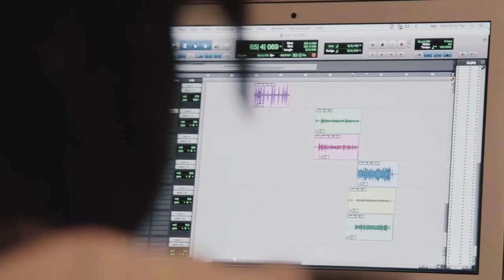Born to Stand Out - PhD Research Deakin University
"Born to Stand Out:" The Role of Hip Hop for South Sudanese Australian Young People in Building Political Voice to Resist White Cultural Discourse."

Special thanks to:
Dedicated to: Erjok (Eeh) Nai. We remember you and your legacy in everything we do.
Video Content:
Video content from Footprint Enterprises Inc.  projects, directed and produced by Footprint Enterprises Inc and Mills and Boom, used with permission from Footprints Inc and Mills and Boom.

Permission was also given from artists featured in Footprints projects: Daniel Elia, El'Kato, Burn City Movement, Culture Queens, Lee, Krown, Titan, Akimera, Achai, Queen P, Malesh P and FLEXX.

Apex Gang footage from A Current Affair Australia (2018) used with permission for non-commercial use.

Other Narrators: Used with permission from Daniel Elia and Wantu ThaOne.

Krown – Trials N Tribulations, Prod by Wiz (2018). Used with permission from Krown: Retrieved 18th June, 2020.

Audio:
Used under license from Mills and Boom: Ramon, A. Celestial Part 1 (n.d.).

Acknowledgments:
My Supervisors Dr. Vicki Ware and Professor Anita Harris, Deakin University.

Traditional Custodians of the land, the Wurundjeri people of the Kulin Nation

Summary:
This study takes place in Naarm (Melbourne) on the lands we now call Australia. The prime research locale of this is the City of Greater Dandenong (CoGD) in Naarm where I have lived and worked for 15 years.  In 2008 I co-founded an arts organisation Footprint Enterprises Inc. started ‘to create spaces to bring about social change through creative arts.'

Common conceptualizations of South Sudanese Australian youth in social research literature depicted as refugees displaying potential for criminality or gang behaviour (Nunn, 2010; Windle, 2008; Nolan, Burgin, Farquharson, & Marjoribanks, 2016; Shepherd, Newton, & Farquharson, 2017) obscure the opportunity to comprehensively explore this population, not only as resilient social agents with a political voice (such as described in the opening summary), but also as individuals making choices in unique circumstances. Despite an overwhelming negative media portrayal, and in a vulnerable stage of their early settlement in Australia, I have repeatedly observed many actively partaking in the complex activity of forming their identity, finding their political voice and contributing to Australian society.

Community arts initiatives have potential to bring diverse people together and build strong relationships through various forms of artistic expression (Clammer, 2012: 15; Harris, 2017; Hickey-Moody, 2013). This project investigates the effectiveness of arts-based interventions, particularly those utilising hip hop, for sustaining agency, countering stereotypes, building resistance and finding political voices through an action research project hosted by Footprints and the primary researcher (described in methodology). In particular, it focuses on racial social justice issues, exploring the degree to which hip hop provides a medium for young people from different ethnic groups to enact their political voice and develop spaces and counter-stories that may influence public perceptions amongst broader Australian society. My interest in arts-based development projects is driven by the question of how “being born to stand out” manifests, and my interest in strengths-based models is in the context of young people’s self-determination through art and particularly through hip hop. The sub-questions explored are:
• How do migrant young people (South Sudanese Australians) build agency and develop their political voice?
• What role do arts and hip hop play in building political voice?
• What role does political voice play for South-Sudanese Australians in resisting white cultural discourse?
• How might this contribute to enhanced wellbeing and affirmations of identity ?